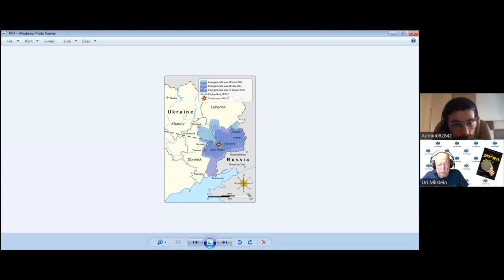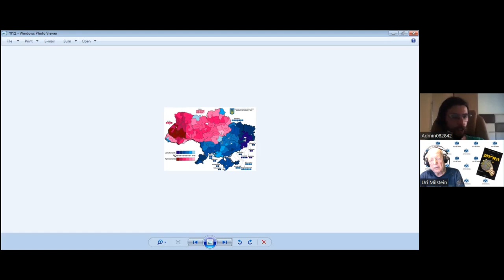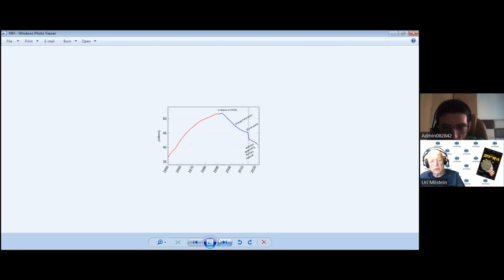המלחמה באוקראינה (26) – כיצד הניע ראש כנופיה של 50 איש בשם סטרלקוב, ב-2014 את מלחמת רוסיה – אוקראינה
חלק שישי בשיחות עומק עם החוקר יליד קייב שבאוקראינה, אלכסנדר פפקוב, החוקר את הוויית הצבא והמלחמה ואת תולדות המלחמות ומתמקד בסכסוך רוסיה–אוקראינה. בחלק שישי זה מתאר פפקוב במפורט כיצד החל ראש כנופיה של 50 איש, סגן אלוף במילואים איגור גירקין המכונה סטרלקוב, בעל מדליית הצטיינות בשירות הצבאי, ב-2014 את מלחמת רוסיה – אוקראינה. אז הוא הניע מהלך של  השתלטות רוסיה על חצי האי קרים. פוטין העניק לו מדליה להחזרת חצי האי קרים. הוא עבר לדונבאס, במזרח אוקראינה, ואת מעלליו שהניעו את המלחמה הנוכחית יתאר פפקוב  בשיחה הבאה.

ניתוח של הוויית הצבא והמלחמה במציאות, בהיסטוריה הכללית ובהיסטוריה של עם ישראל, ואבני היסוד של תופעת הלוחמה הפסיכולוגית, אפשר לקבל בתיאוֹריָה הביטחונית שפיתחתי ופרסמתי בספרִי "תורת הביטחון הכללית – עקרון השׂרידוּת", ובספרִי "גלגל המנוף של ההיסטוריה – התגבשות הציונות האסטרטגית של ז'בוטינסקי", ובכרך הראשון של סדרת ספָרַי "בשׂדות הקרב של מלחמת העצמאות": "בן גוריון – פוליטיקה ואסטרטגיה", ובספר המחקר של הפורום לאִזרוח תחקירי קרבות והפקת לקחים על מלחמת יום הכיפורים: "ניצחון בסבירות נמוכה". כל מי שמעוניין לרכוש את הספרים, יפנה להוצאת שׂרידוּת: